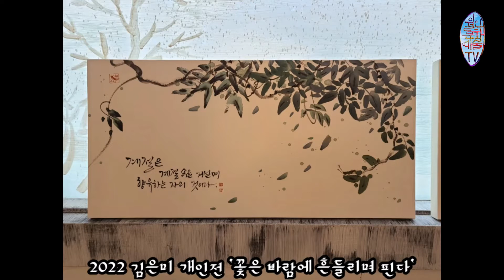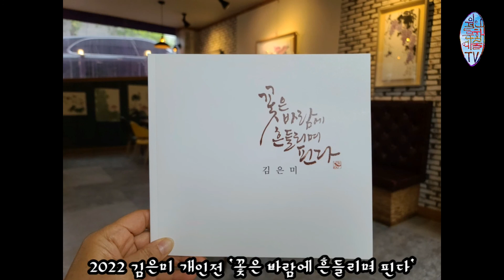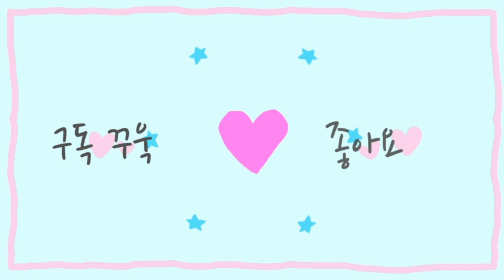김은미 개인전 '꽃은 바람에 흔들리며 핀다' 전주 청춘 갤러리 카페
제 1회 김은미 개인전
'꽃은 바람에 흔들리며 핀다'

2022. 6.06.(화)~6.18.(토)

청춘 갤러리 카페
(전주시 완산구 장승백이로 120-5번지 1층)
평화동 2가 604-24번지, 양지초등학교 입구